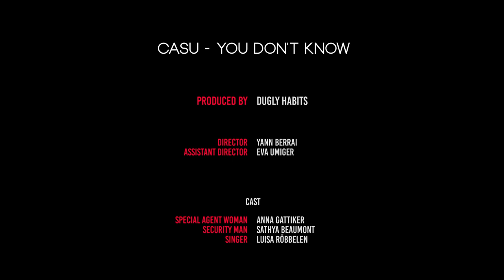CASU - You Don't Know (official video)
The debut album UNLOVE.UNBREAK. by CASU available from 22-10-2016. Preorder from 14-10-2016!!!

Thanks to everybody involved!!!